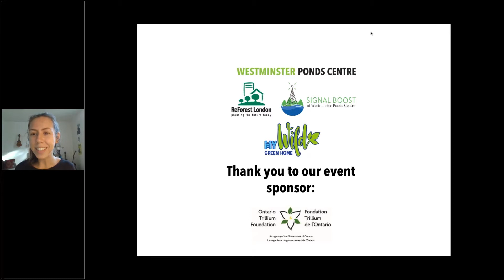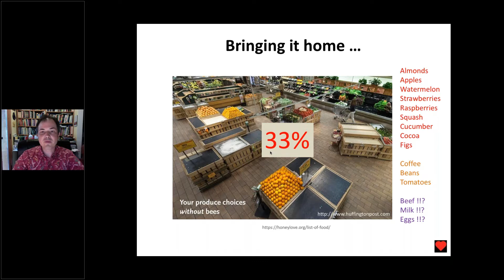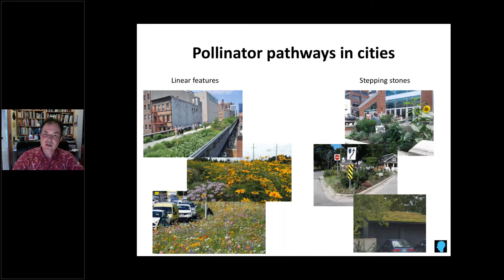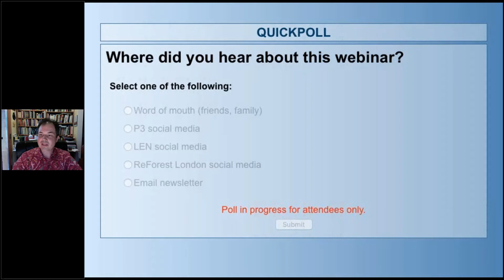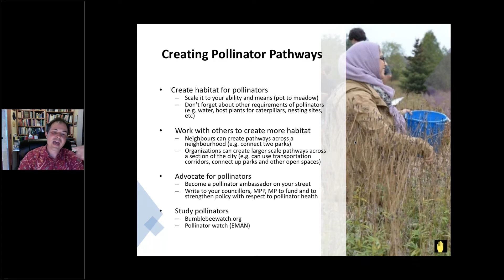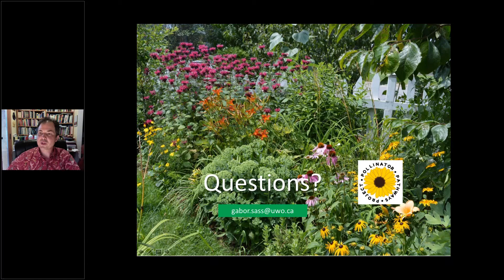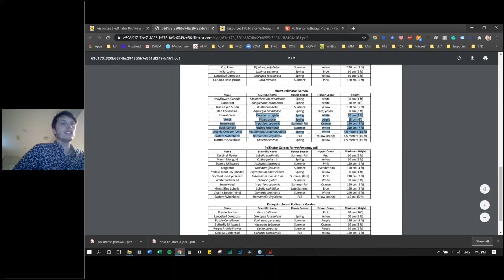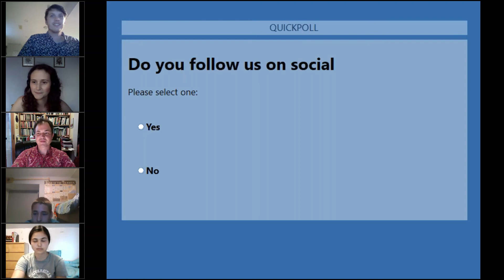Creating Pollinator Pathways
The best time to start a pollinator garden is now! In this interactive online workshop, the Pollinator Pathways Project team shares an introduction to pollinators and creating pollinator-friendly gardens in the city.